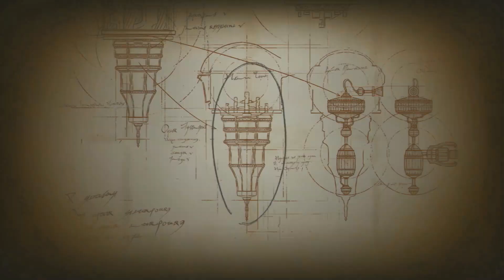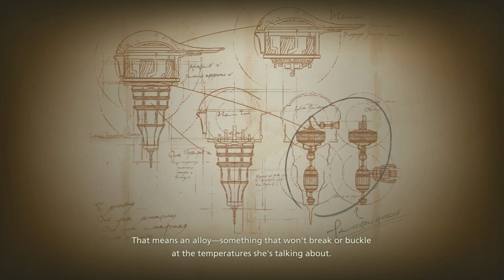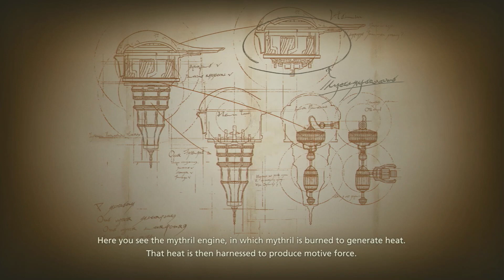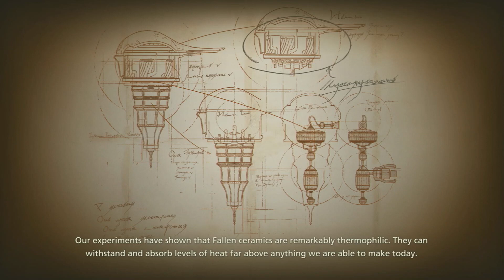Final Fantasy XVI Part 33